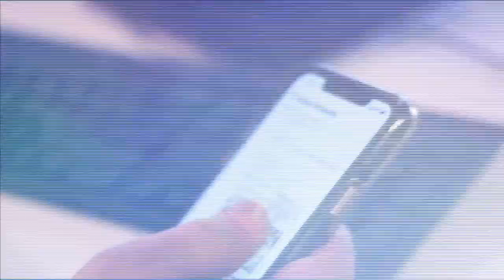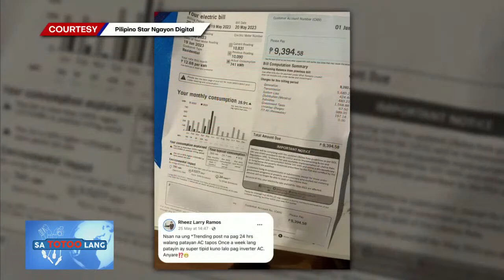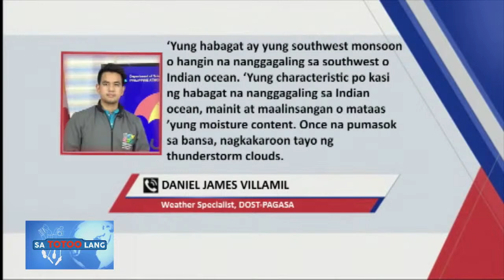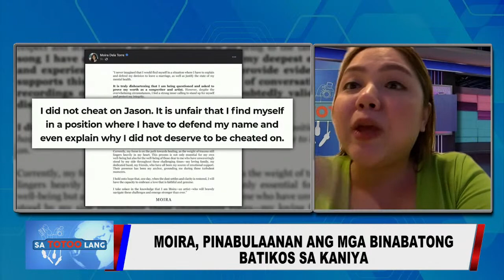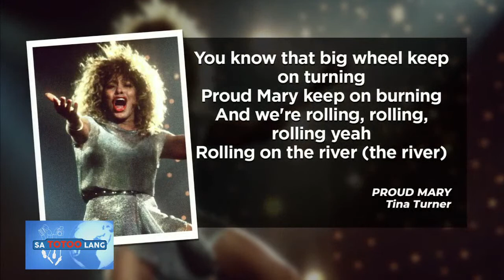SA TOTOO LANG | MAY 30, 2023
SaTotooLang, anong mga lugar ang posibleng makaramdam ng lakas ng bagyong BettyPH?

Pag-uusapan ‘yan nina Jove Francisco, Maricel Halili at Chiqui Vergel kasama sina PAGASA Weather Specialist Obet Bandrino Castañeda at Batanes Gov. Marilou Cayco.

Showbiz chikahan din tayo with MJ Marfori!